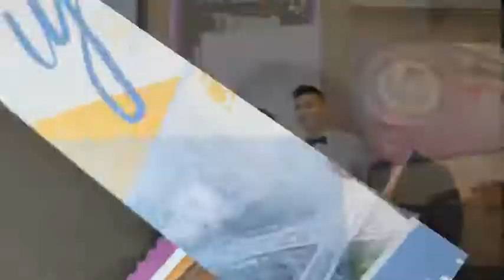10th Annual Industry Day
WASHINGTON, D.C. – May 14, 2019 – Students in a D.C. school’s STEM program experienced the opportunity to see where their education can take them as they attended a career day with dozens of industry leaders at The TransSTEM Academy in Washington DC. Representatives from the National Association of Black Women in Construction (NABWIC), along with the District Department of Transportation (DDOT,) and Introducing Youth to American
Infrastructure+ (IYAI+) joined with 50+ professionals from the private and public sectors and government, Tuesday,  May 14, to host the 10th Annual Industry Day at Cardozo Education Campus’ TransSTEM Academy.